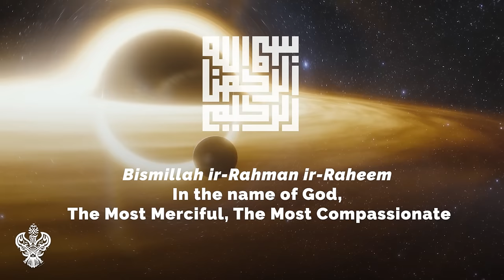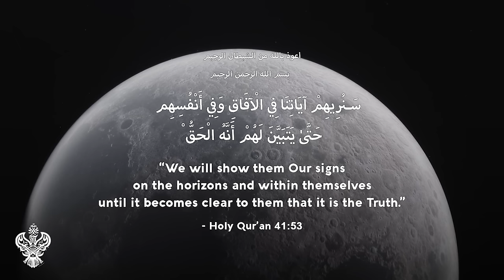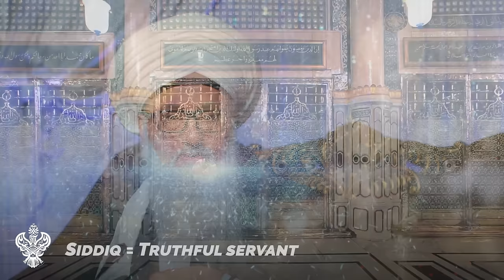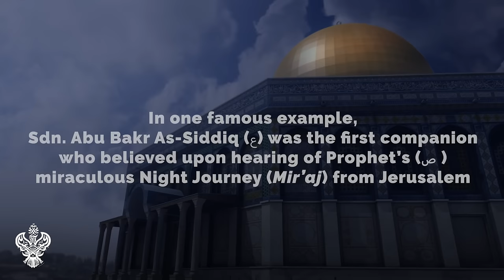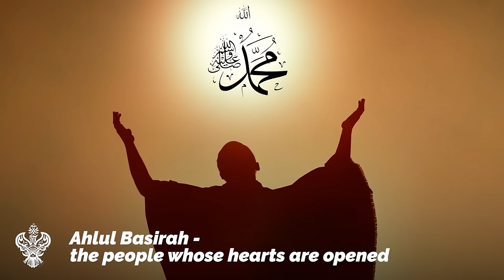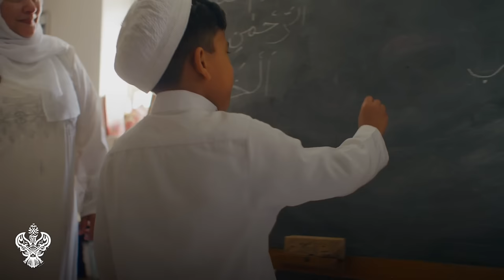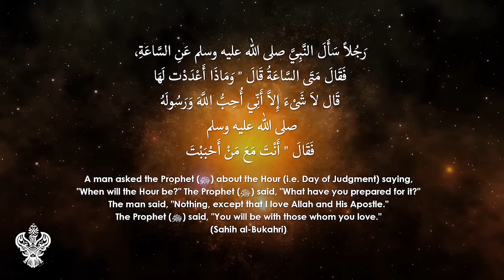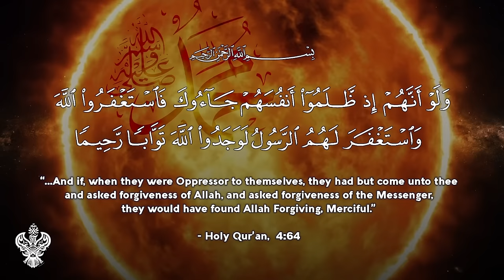IMMENSE, ETERNAL REALITIES OF OUR MASTER SDN. ABU BAKR AS-SIDDIQ (ع) ⎮ Sufi Meditation Center E244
World-renowned Sufi Muslim teacher Shaykh Nurjan explores some of the immense realities of Sdn Abu Bakr As-Siddiq (ع), the Great Companion and Righteous Close Friend of the Holy Prophet (s).

Time stamps/chapters:
0:00 The Great Sayyidina Abu Bakr as Siddiq (as)
0:19 Sdn. Abu Bakr as Siddiq (as) represents the moon, the face of the nation of Sayyidina Muhammad ﷺ
5:24 Sdn. Abu Bakr as Siddiq’s (as) heart is inside the heart of Sayyidina Muhammad ﷺ
9:08 This is a great love story, the qamar reality is the path of Sdn. Abu Bakr as Siddiq (as)
12:28 Naqshbandiyya tul Aliyya, the most distinguished Sufi order = Sdn. Abu Bakr Siddiq (as) & Sdn. Imam Ali (as)
17:56 To gain their Nazar (spiritual gaze) is by your Khidmat (service) not your amal (actions)
19:40 You will be with whom you love. Sdn Abu Bakr as Siddiq (as) pulls your soul into the presence of Sayyidina Muhammad ﷺ
22:34 Great Siddiq upon this earth = Mawlana Shaykh Muhammad Nazim Haqqani ق (as)
24:43 Fatima Zahra Helping Hand charity worldwide